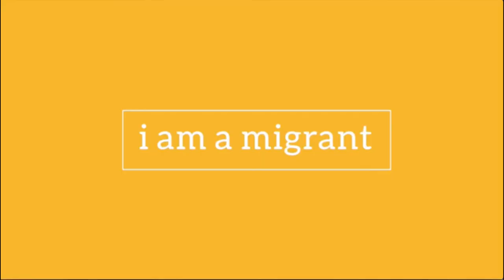Felicity Pocklington - Cultural diversity is....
Felicity Pocklington, Public health specialist at WHO shares with us her experiences with cultural diversity.